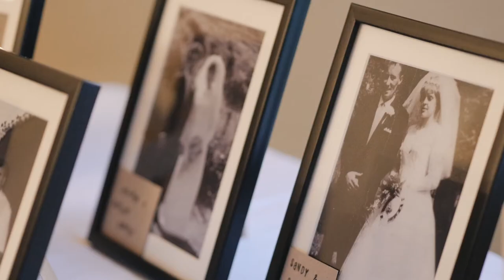"perfectly suited" // Tullylagan Country House Hotel Wedding Video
A wedding film by Familiar Joy